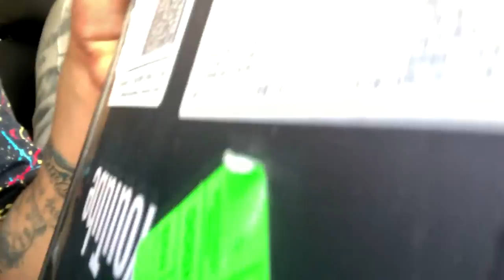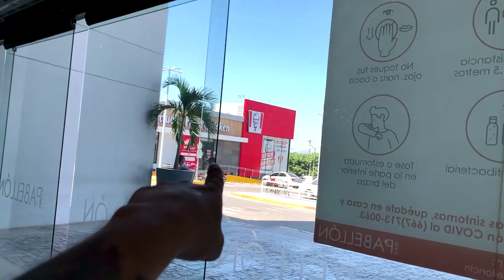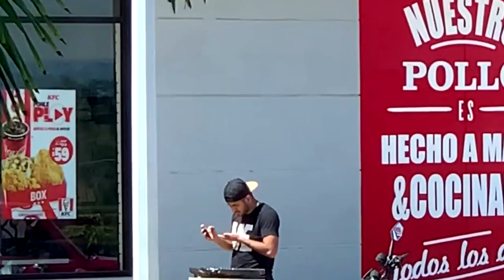EL PEOR DÍA DE SU VIDA PARTE 1//todos contra el triki